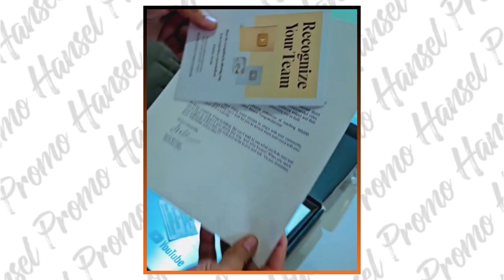HARRYSON es ABATIDO por SERGUITO EL GATO y PEDRO EL ARBURE de MARIANAO, POGOLOTTI | por ROBAR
Hazte miembro del canal a través del enlace que te dejo abajo ⬇️ pa' obtener beneficios únicos, desde Nivel FRIKI VIP, MIKI VIP, hasta el Nivel REPA VIP

for more go to:
contactar a Hansel Promo ⬇️
información ℹ

🔴 Spotify . Hansel Promo Music

Residente en los Estados Unidos comenzando a realizar sus comentarios musicales virtuales en YouTube and Facebook Life luego creo su sello discography Hansel Promo Music hasta espandirse por los formatos PÓDCAST, actualmente su vanidad mas grande es llegar a las emisoras RADIALES y convertirse en una FM musical para publico LATINO

¡¡¡Muchas Gracias x Su Apollo!!!

2021 Hansel Promo

2022, 2023, 2024 Hansel Promo